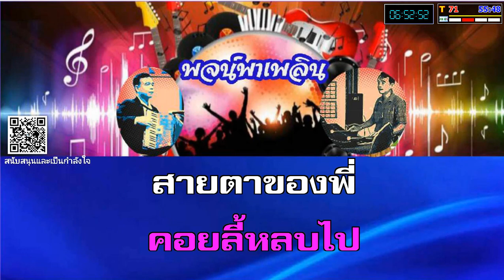พิไรรำพัน คาราโอเกะ ชรินทร์ นันทนาคร G